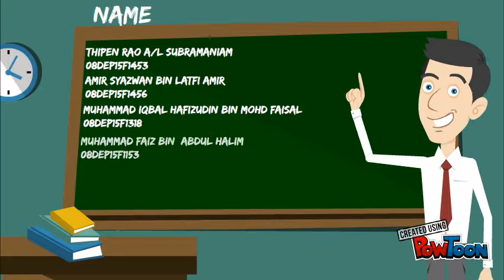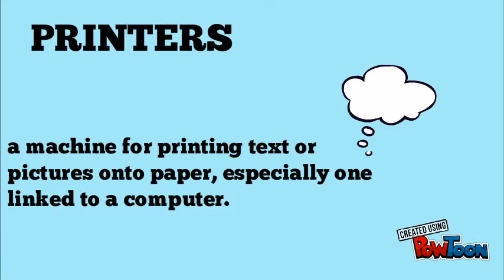OUTPUT HARDWARE DEVICES